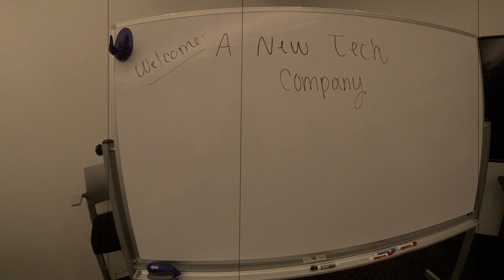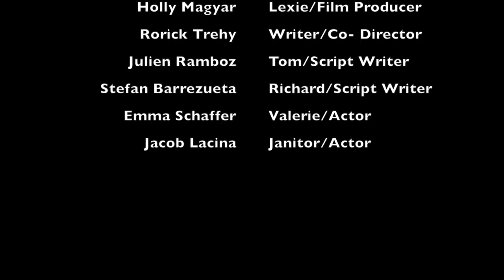7 Wonders Episode 7